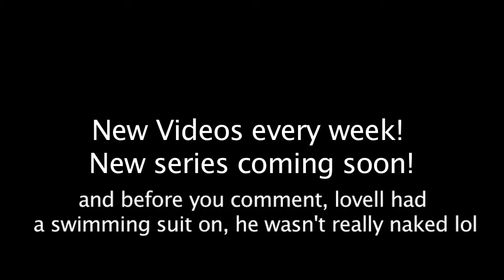Toad & Bubbles - Party In The Tub (Official Video)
Toad - Party in the tub

Toad releases another hit single off his album! Party in the tub is toads famous bath time song! He sings it every time he is in the bath tub with his pal Bubbles! Ray Cheesy isn't in this song, he's been busy selling toad's songs to people! Look forward to seeing a lot more of toad's music videos!

PS: Lovell (bubbles) was not really naked in this video, he had a swimming suit on!
If you dont like toads music videos, just wait till this coming sunday for a normal SML video!